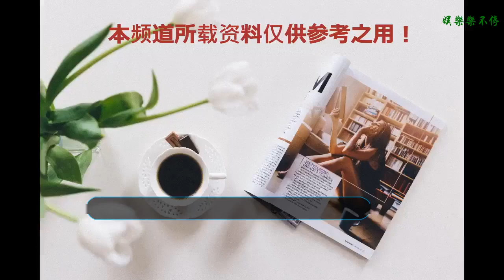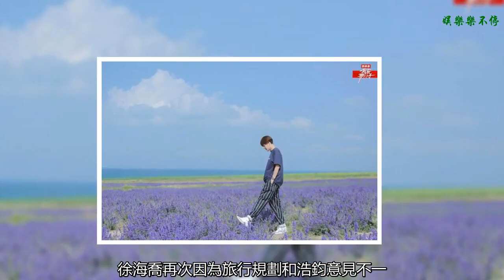《我家那小子》徐海喬攜女伴出游 竟然犯了旅游三大忌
在上周第七期節目中，《我家那小子》徐海喬結束了和燃燃的第一次約會，難得主動的那小子徐海喬與新朋友的相處十分融洽，燃燃的性格更是得到了徐媽媽的認可，在現場的徐媽媽難掩興奮，一個勁地說“滿意”，擁有許多共同話題的兩人在約會中關系也迅速拉近。在即將于本周六（8月25日）晚十點播出的第八期節目中，徐海喬和燃燃、浩鈞結伴旅行，身為導演的徐海喬因為行程安排的不合理，使得三人之間氣氛微妙，甚至引發現場情感觀察團和媽媽們的不滿，徐海喬還被情感觀察員吐槽：“不戀愛看來是對的”，徐海喬本期表現究竟如何？不合理安排引好友抱怨 《我家那小子》徐海喬一句話觸雷區　　在青海之旅出發前，徐海喬在家就提前做好了路線規劃，并跟朋友們保證自己會當好自駕游司機，盡好導游的職責。然而事情并沒有如想象中發展得那么順利，飛機落地之后一心只想前往景區的徐海喬忽視了朋友提出的吃飯請求，甚至一個人沉浸在景區風景里，完全沒有考慮男生和女生之間的體力差距。和燃燃獨處的種種細節體現出了徐海喬不夠成熟、照顧女生不周的特點，就連大張偉也忍不住吐槽：“海喬不談戀愛是對的。”
    而在即將結束第一天的旅行時，徐海喬再次因為旅行規劃和浩鈞意見不一，甚至對燃燃脫口而出：“我給你十分鐘時間考慮。”這句話更是被情感觀察員大張偉評為“男生最不該對女生說的一句”。徐海喬的青海之旅是他和燃燃之間難得的相處機會，而與燃燃的相處方式體現的是徐海喬的個人性格。對此，情感觀察團和媽媽們也展開了一番討論。徐海喬不成熟表現惹爭議 《我家那小子》成長需時間　　看了徐海喬在旅行過程中的表現，徐媽媽臉色沉重，反思了兒子在與人相處時不成熟的缺點，但對于兩人的感情還是非常看好。“這個女孩適合海喬嗎？”面對維嘉的問題，大家的看法不一。情感觀察員李靜表示，兩人不太適合談戀愛，相處模式更像哥們兒。而錢楓媽媽卻認為女孩對徐海喬有好感，兩人有進一步發展的可能。
    　在眾人的印象中，徐海喬是在感情中不敢主動的性格。或許是感情經歷不夠豐富造成的思維不成熟，如今他在和女生在相處過程中表現出的個人問題，其實也普遍存在于當下年輕群體的感情相處過程中。即使已經35歲，徐海喬卻仍像個沒長大的男孩，在兩人相處過程中，不懂體諒和照顧，但這恰恰是女生最看重的一點。學會相互溝通和理解，更多地為對方考慮，這需要不斷在經歷中成長、成熟。從那小子徐海喬身上，貪玩的大男孩屬性被“放大”，本周六（8月25日）晚十點，一起見證徐海喬的收獲和成長！